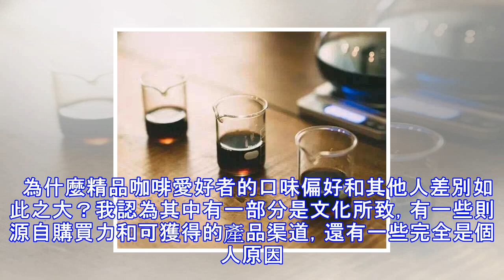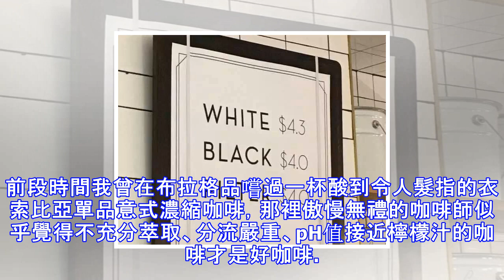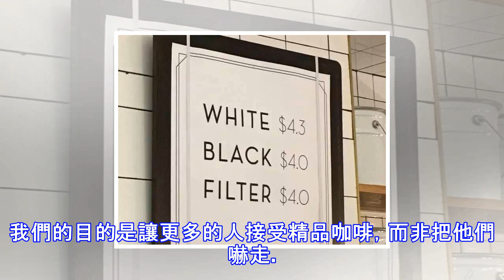口味獨特vs口味平衡| 哪個才是我們的真正目標？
最近我在義大利呆了一周時間，義大利人的口味和我們這些追求「第三波浪潮」的人有所不同，他們喜歡喝羅布斯塔而非阿拉比卡咖啡，喜歡深度烘焙而非輕度烘焙咖啡，喜歡意式濃縮咖啡勝過其他一切，這基本犯了所有我們腦海中有關精品咖啡的大忌。但義大利人發明了披薩和手工冰淇淋，我們不能太過責怪他們。  為什麼精品咖啡愛好者的口味偏好和其他人差別如此之大？我認為其中有一部分是文化所致，有一些則源自購買力和可獲得的產品渠道，還有一些完全是個人原因。什麼是個人原因？我所說的個人原因是每個人的口腔細菌對不同味道的喜好程度，有些人的味蕾在品嚐到多元酚的時候更加活躍，因此決定了你對口味的偏好，當然這並非我們今天討論的重點。精...